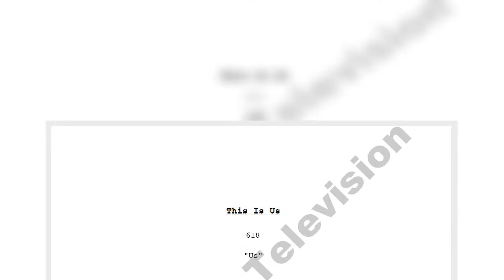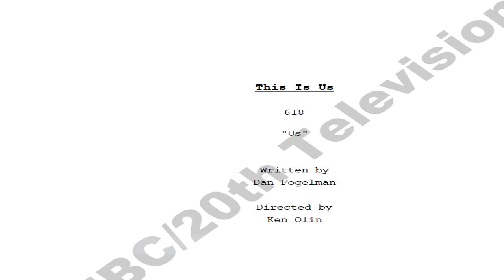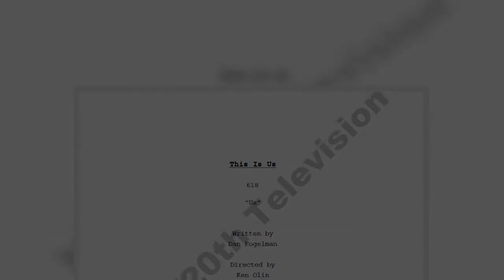It Starts On The Page: Read Dan Fogelman’s Series Finale Script For ‘This Is Us’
For six seasons, This Is Us has tugged on viewers’ heartstrings with touching stories about the Pearson family dealing with their real-life problems. Dan Fogelman’s stories earned This Is Us a total of 38 Emmy nominations and four wins over five seasons, and the series ended May 24 with a finale that hit season-high ratings.
The finale episode, “Us,” is the latest installment of It Starts on the Page, Deadline’s annual series that highlights the scripts that serve as the creative backbones of